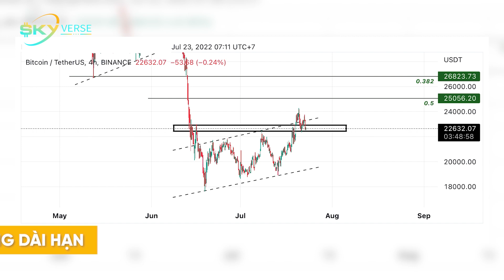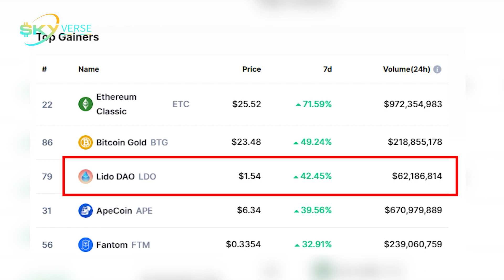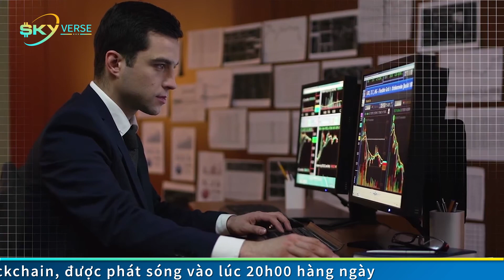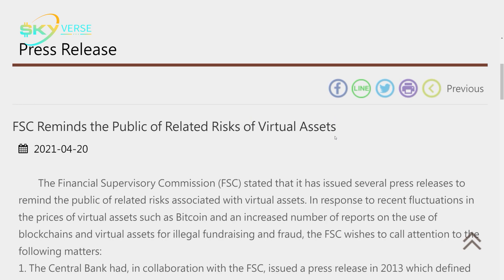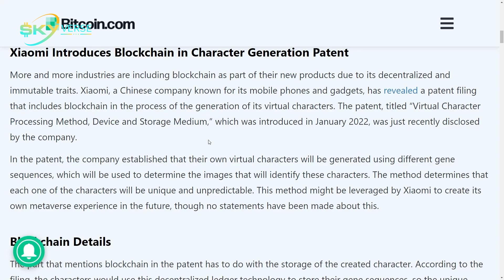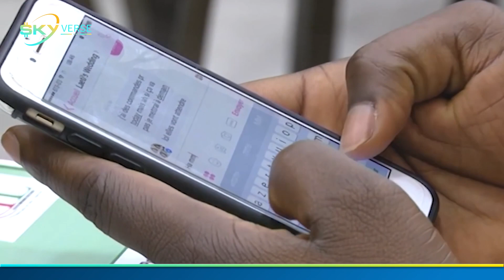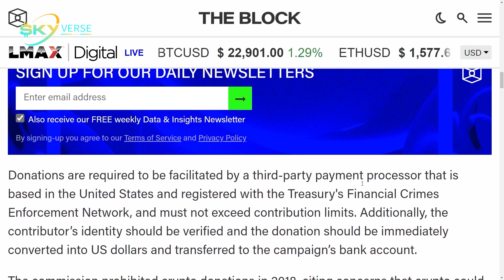Thị trường Crypto 23/7: Tổng quan thị trường crypto cuối tuần; Tesla thiệt hại 5 tỉ đô vì Bitcoin!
Một số nội dung đáng chú ý trong 24h vừa qua:
1. Tổng quan thị trường crypto cuối tuần
2. Tesla, MicroStrategy, Block’s thiệt hại 5 tỉ đô vì Bitcoin!
3. Giao dịch Crypto bằng thẻ tín dụng bị cấm ở Đài Loan
4. Crypto.com nhận được sự chấp thuận từ Cộng hoà Síp
5. Xiaomi đăng ký bằng sáng chế cho các nhân vật ảo được hỗ trợ bởi mạng Blockchain riêng
6. Ngân hàng Trung ương Trung Phi được khuyến khích ra mắt tiền tệ kỹ thuật số
7. California chấm dứt lệnh cấm quyên góp bằng tiền mã hóa